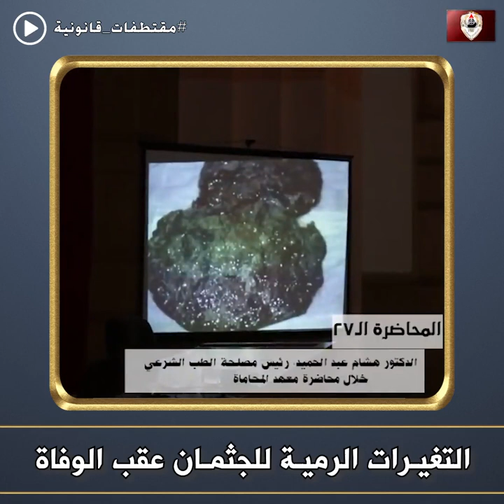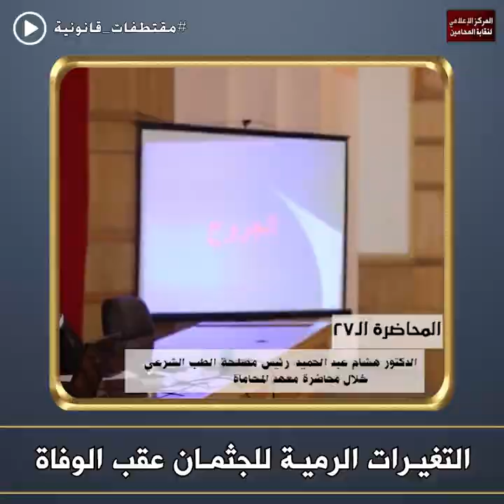التغيرات الرمية للجثمان عقب الوفاة